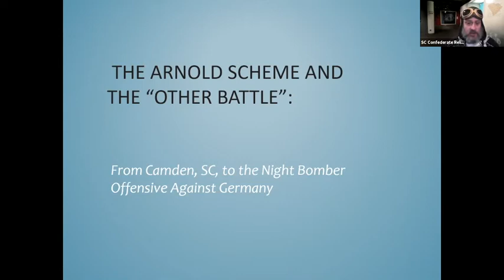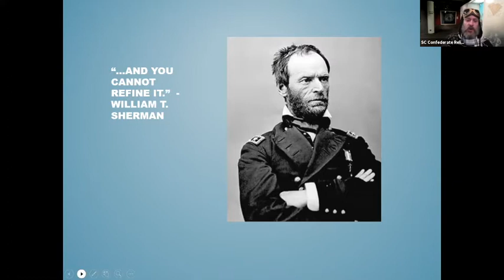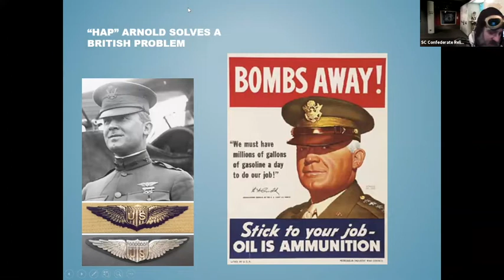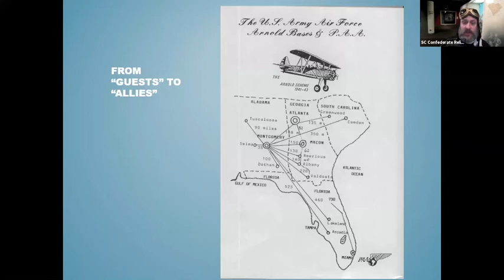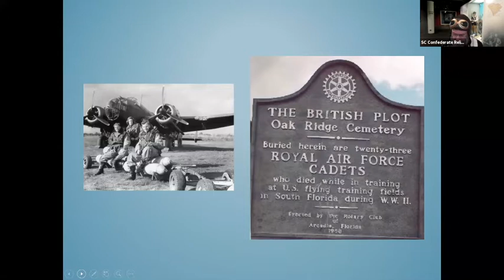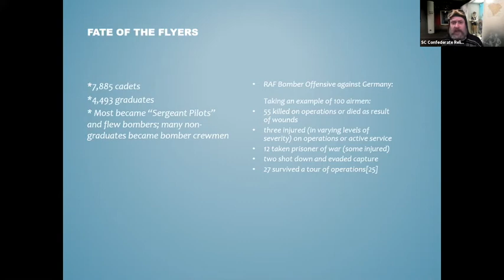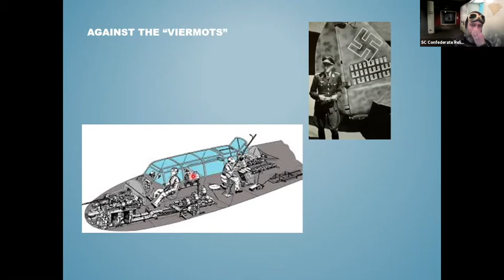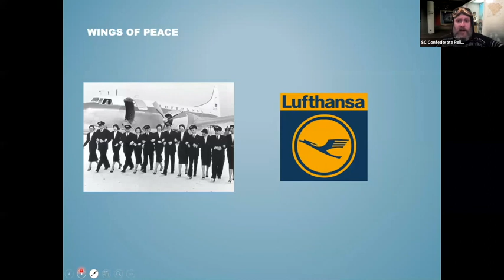History at Home: SC and the Air War By Night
The hundred of eager young Royal Air Force flying cadets who arrived in Camden, South Carolina, wanted to fly Spitfires, as the heroes of the Battle of Britain had done. Most would not. Instead they’d fly to war in Lancaster and Halifax bombers, attacking German cities by night as part of Bomber Command. Learn about South Carolina’s connection to one of the Second World War’s most devastating and costly campaigns.